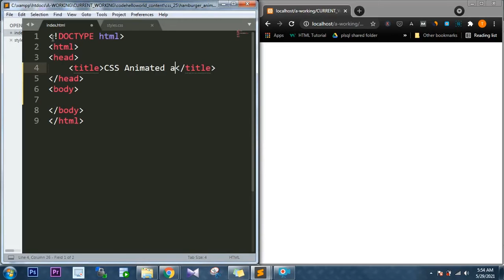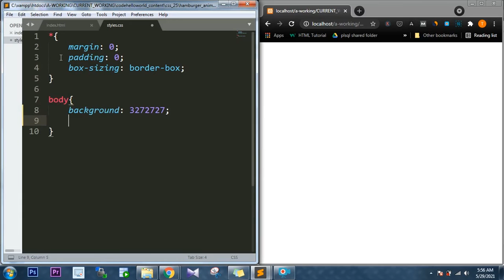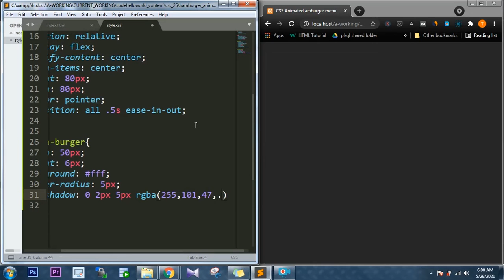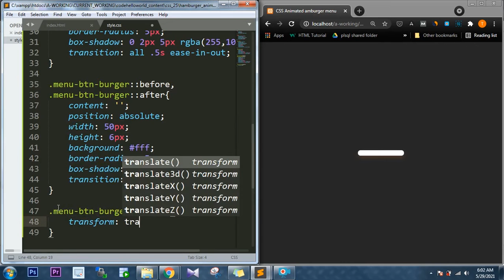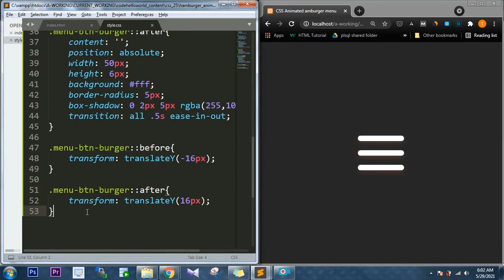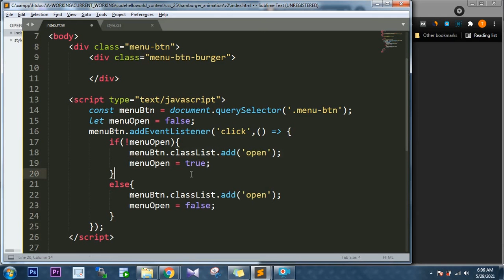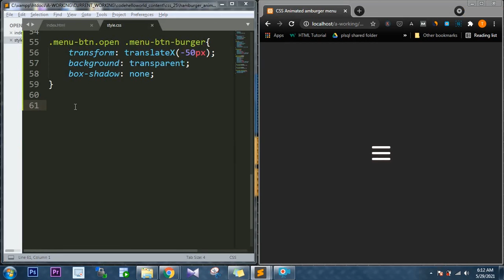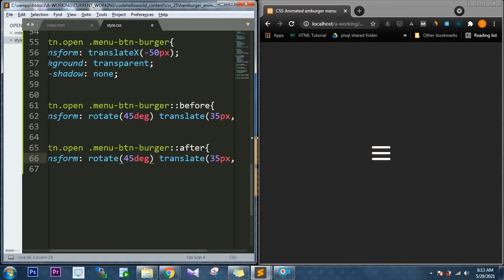CSS hamburger menu animations | Project #2/50 | CSS Animation effects for beginners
Follow me on codepen @codehelloworld for all projects.
2 COMPLETED OF 50 DAYS CHALLENGE.